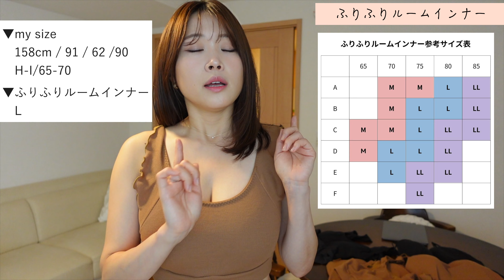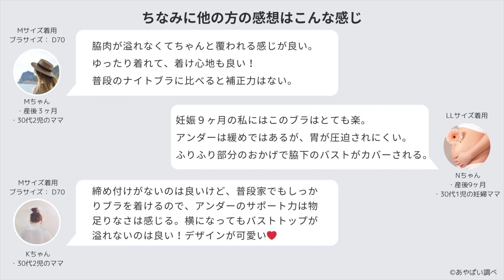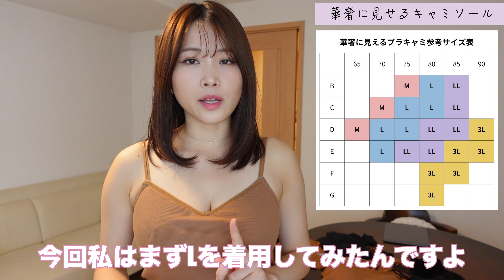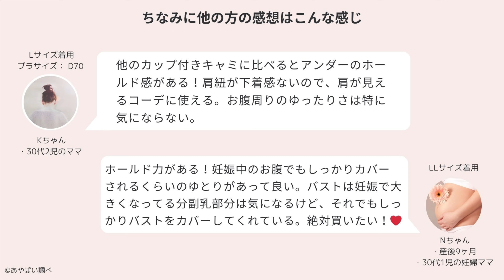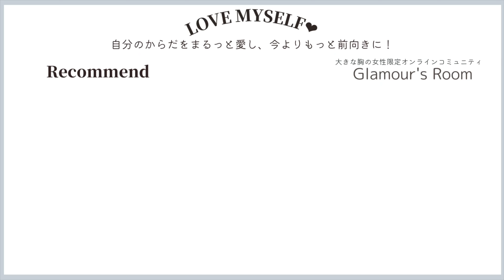しまむら最新作🌟胸が大きい女性も使えるインナーをどこよりも早くご紹介❣️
この動画はしまむらとのタイアップです🌼

ファッションセンターしまむら様【ECサイトでの初の受注会】をご紹介させていただきます！
しまむら様の新作「ふりふりルームインナー」と「華奢に見せるキャミソール」のご紹介です💛
 アイテムの詳細や販売開始時期など丸っとお伝えしてます😊

▼▼▼11月15日17時から受注開始です❣️
★しまむら公式オンラインストア
お届けは2024年2月下旬頃

オンラインストアでのみの販売アイテム、どこよりも早くぜひチェックしてみてください😊

①ふりふりルームインナー
レディース　ブラジャー
￥1,089(税込)
品番№364-0162(中茶・L)
品番№364-0206(濃黒・L)
あやぱい着用L

②ふりふりルームインナー
レディース　ショーツ
￥429(税込)
品番№372-1084(中茶・L)
品番№372-1140(濃黒・L)

③華奢に見せるキャミソール
レディース　カップ付きキャミソール
￥1,419(税込)
品番№377-0566(中茶・LL)
品番№377-0619(濃黒・LL)
あやぱい着用LL